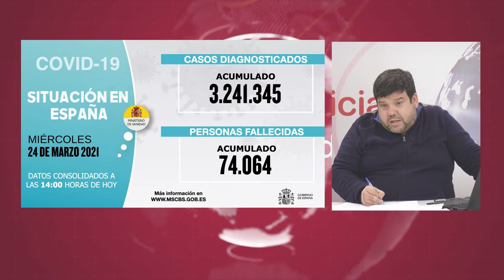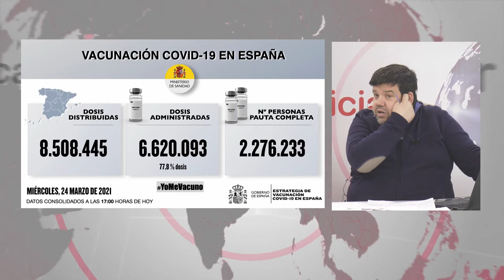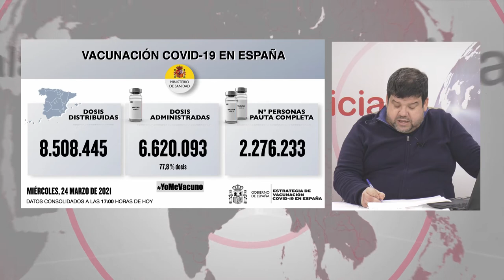NOTICIAS SIERRA DE CÁDIZ (ESPECIAL CORONAVIRUS) - 25/03/2021 // BLQ. 2